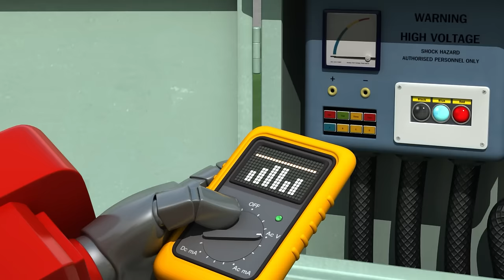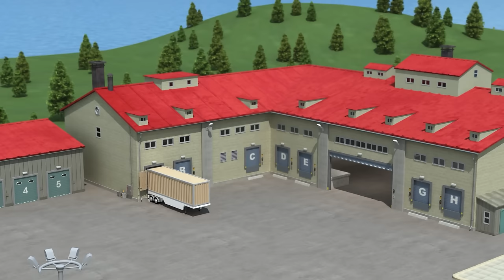Episodes of Robocar POLI ROY│2 Hour Compilation│Cartoons for Kids│Robocar POLI TV